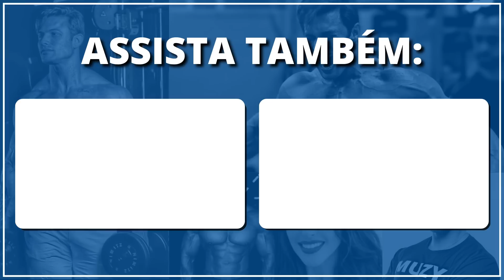A VERDADE sobre a Importância da PROTEÍNA na Construção Muscular | Muzy Explica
Neste vídeo, o Dr. Paulo Muzy traz o Professor e Nutricionista Esportivo Marcelo Carvalho, que discute os mitos e verdades sobre o consumo de proteína na dieta para ganho de massa muscular.